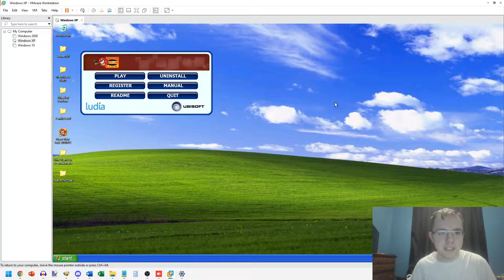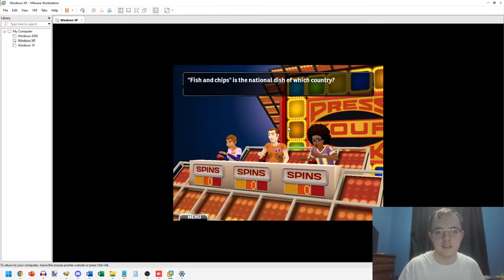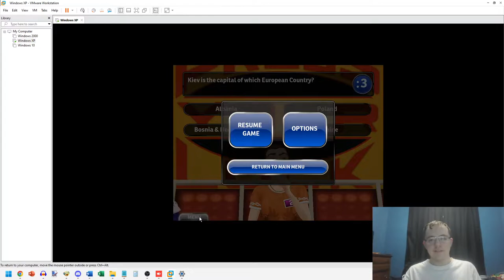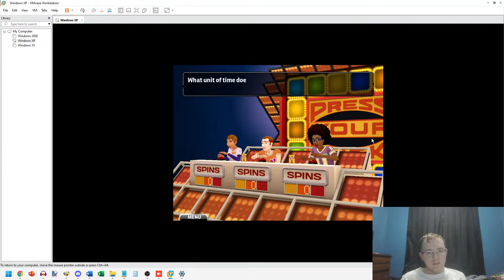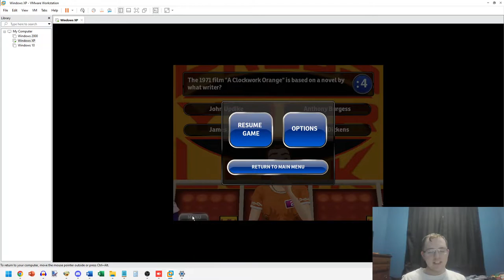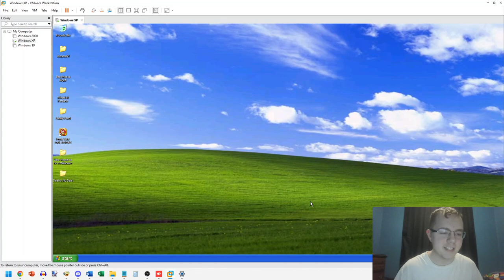16th Anniversary Special for Mark Liotta (Part 6)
[Originally taped on August 15, 2022]
Here is Segment #6 of Mark's 16th Anniversary Special, in which I will be playing a game of Press Your Luck 2010 Edition for the PC. How will I do here? Watch to find out, and Part 7 will be coming up next.